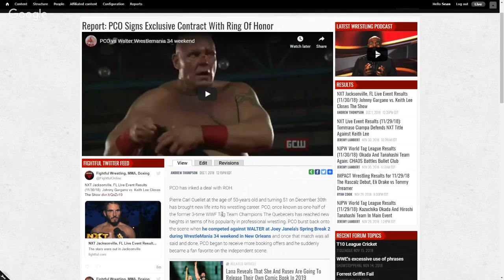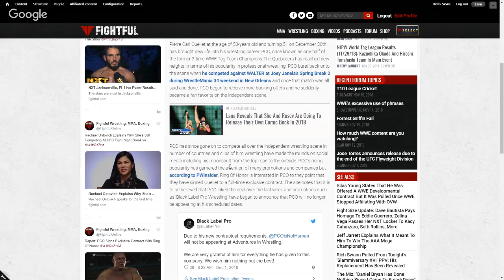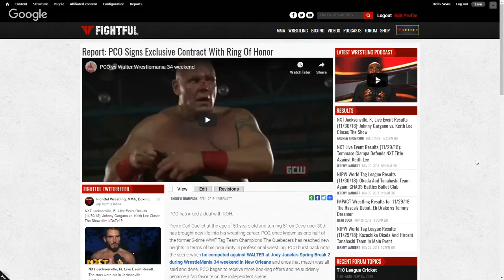PCO Signs With ROH | Fightful Wrestling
Sean Ross Sapp of FightfulWrestling.com has the latest on ROH signing a big indie name

Get the latest in wrestling, MMA, and boxing news, updates, podcasts, and more